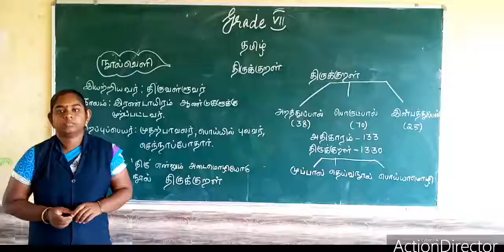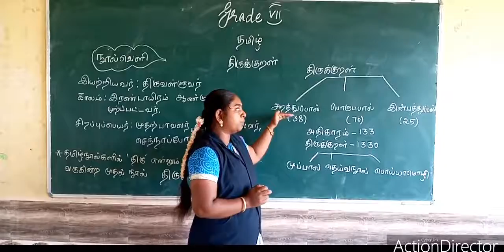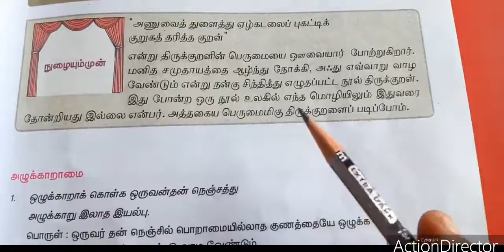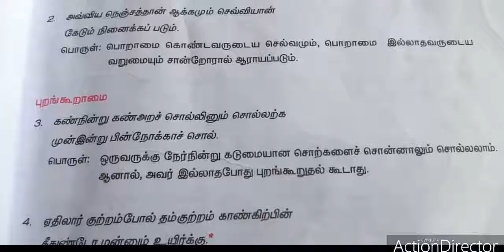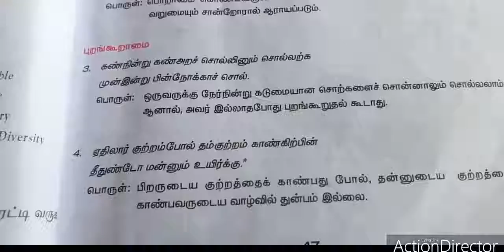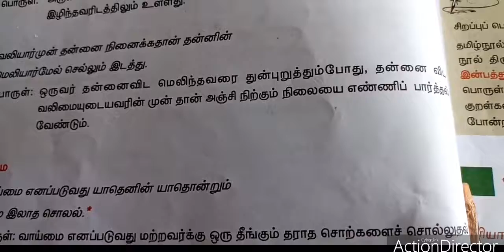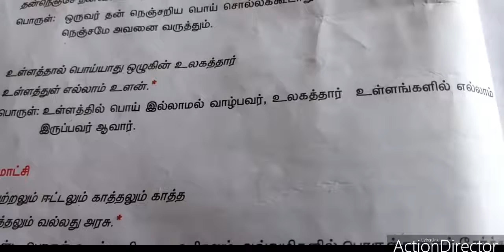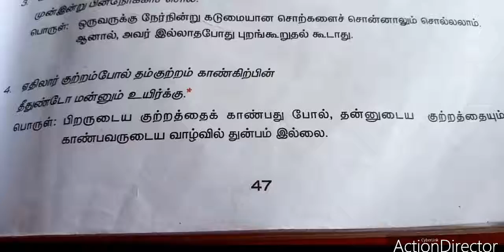SJV Grade VII - tamil thiruvalluvar